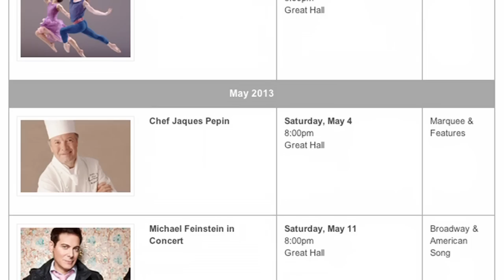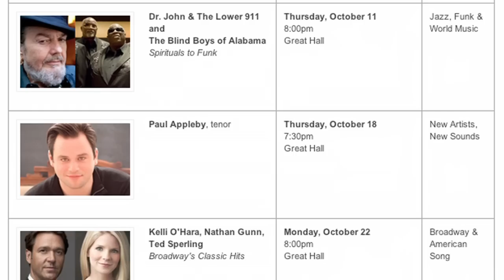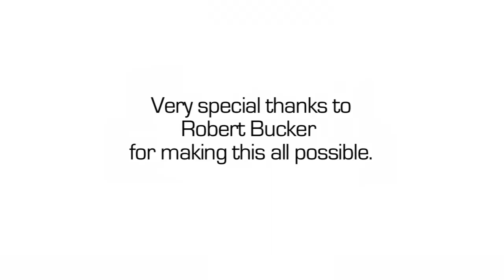CSUN Gems - Valley Performing Arts Center - Ep1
5 minutes with VPAC Exec. Director Robert Bucker on the new facility and what it has to offer to everyone.